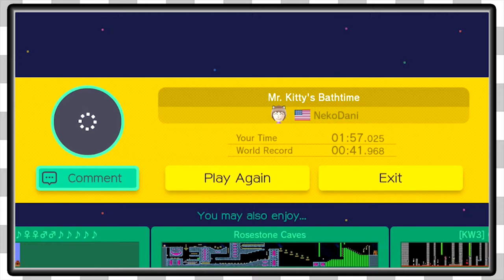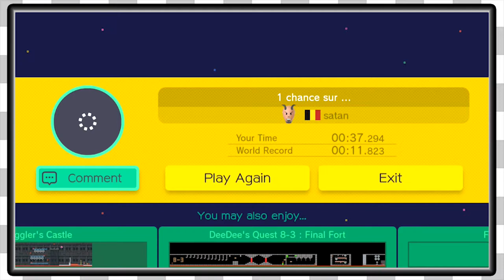Mario Maker Viewer Levels | Season 2 Finale -EP319-